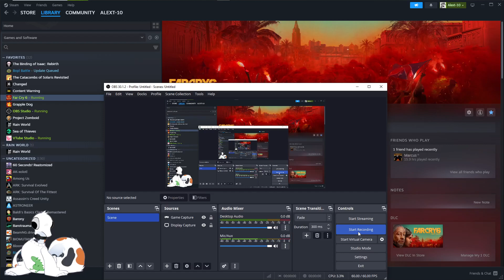moneda thingy mission far cry 6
go watch @PixelatedToaster13  hes cool